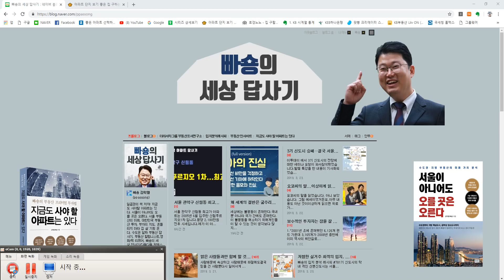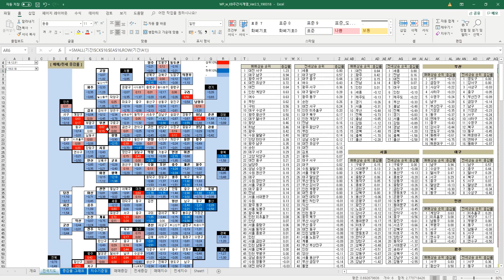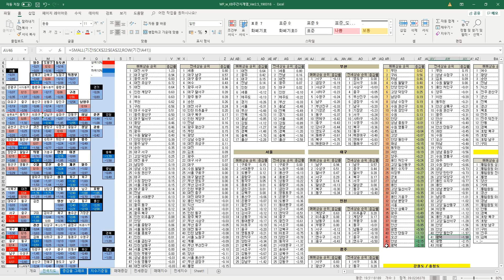부천의 현재, 평택의 미래 - 어디가 더 매력적인 상품일까요?